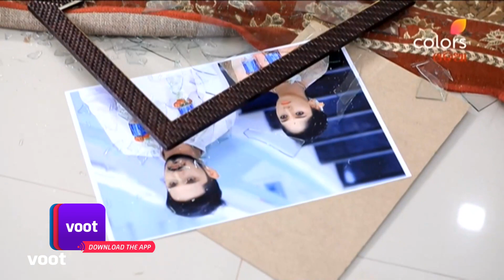Geeta | ଗୀତା | Episode 226 & 227 | 18 July 2021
Bhanumathi assumes that Surya Prakash is planning for a surprise. But her wait ends up as a nightmare as he questions her about his first wife Sudha Rani and reveals that her death was a preplanned murder. How will Bhanumathi respond to this revelation?

Geetha is the story of a bright and young girl who endures hardships at the hands of an influential man. Strong and confident of herself, she challenges her circumstances and stands up for herself. Geetha is living in a house that doesn't want her, with a husband who doesn't love her. Can she make her house, her home? Can she fight her fate and turn it around? Watch the story unfold.